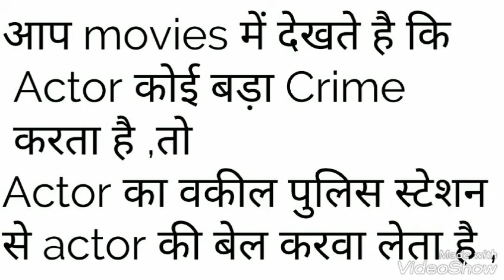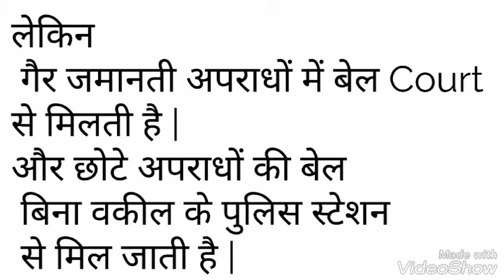5 myths of Indian Court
Hello friends
In this video I'll tell about 5 myths of Indian Court .

Keep supporting ☺
Thank u ☺

#5 mythsofindiancourt